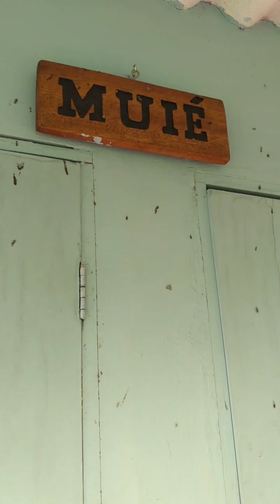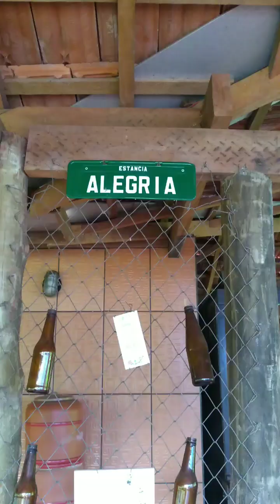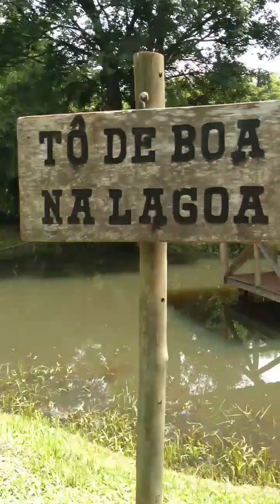Poliana na Estância Alegria!